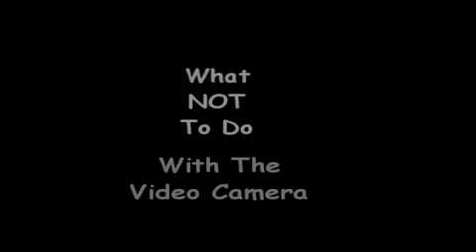Dont Do This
That little red button on the video camera is something that my wife has a hard time with. What can I say!